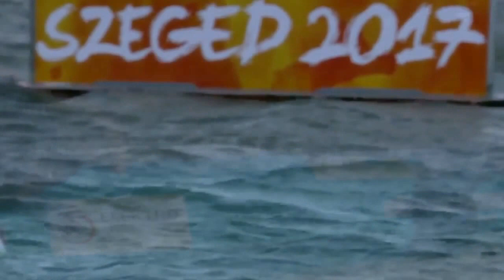2017 ICF World Cup 2 in Szeged, Hungary, Woman's K-2 500m Semi-Final 1. HD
1,  (GER)  Tina Dietze / Franziska Weber   1:40.479.
2,  (SLO)  Anja Osterman / Spela Ponomarenko Janic    1:41.218.
3,  (AUS)  Alyssa Bull / Alyce Burnett   1:41.395.
4,  (BEL)  Hermien Peters / Lize Broekx   1:42.049.
5,  (COL)  Tatiana Muñoz Rua / Diexe Molina Zuluaga  1:44.310.
6,  (KAZ)  Zoya Ananchenko / Irina Podoinikova   1:44.449.
7,  (CAN)  Courtney Stott / Lisa Bissonnette   1:45.379.
8,  (DEN)  Katrine Græsbøll / Christensen  Line Langelund  1:46.710.
9,  (ITA)  Francesca Capodimonte / Agata Fantini  1:51.272.